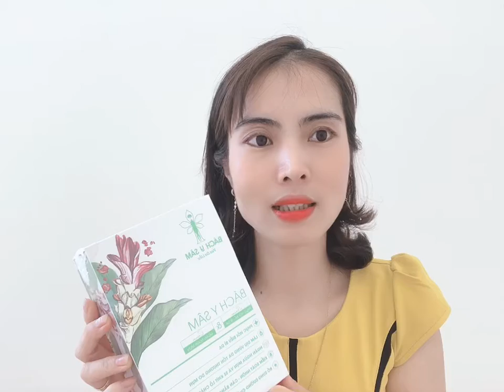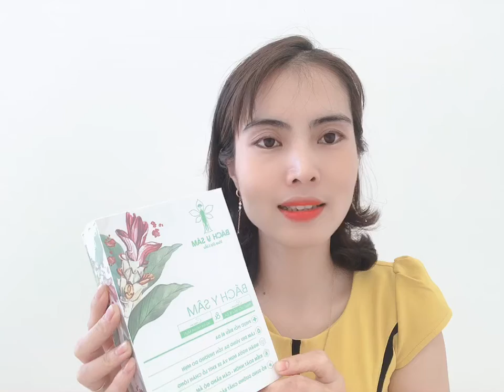Siêu phẩm dưỡng da cho da dầu,lỗ chân lông to của Bách Y Sâm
👉BÍ  QUYẾT ĐỂ CÓ LÀN DA TRẮNG NHƯ BÔNG BƯỞI 🥰🥰🥰
 👍👍👍 ĐẲNG CẤP THẬT SỰ

❌KHÔNG SƯNG
❌KHÔNG ĐỎ
❌KHÔNG BONG
❌KHÔNG CHỨA CHẤT ĐỘC HẠI ...

Chắc chắn - đây sẽ là cặp đôi hoàn hảo dành cho tất cả các loại da đặc biệt là da:
DẦU  MỤN
LỖ CHÂN LÔNG TO
XỈN MÀU
Và MƠ ƯỚC CÓ LÀN DA TRẮNG NHƯ BÔNG BƯỞI ...

BÔI NGOÀI RỒI LẠI UỐNG TRONG để nội tiết được cân bằng thì đố con mụn nào dám ló lên mặt của bạn đấy.???
Tin tôi đi. Vì hàng trăm khách hàng trị mụn tại đã đẹp...
Bạn chần chờ chi nữa...!!!
K cần đến spa.
Mua bộ đôi hoàn hảo này về chăm sóc mặt thời CORONA ngay thui.😊😊😊

VUADALIEU Sản phẩm không thể thiếu cho các bạn bị MỤN - DA DẦU - LỖ CHÂN LÔNG TO NHÉ!

✅THANH HIỀN Beauty&Spa
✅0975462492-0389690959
✅Mễ Sở-Văn Giang-Hưng Yên